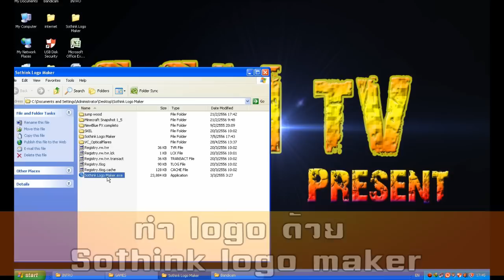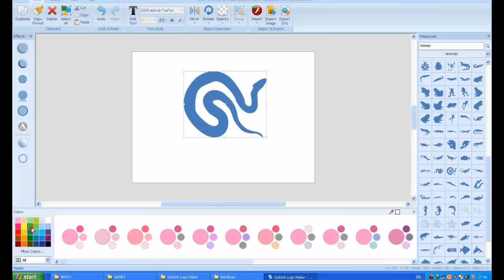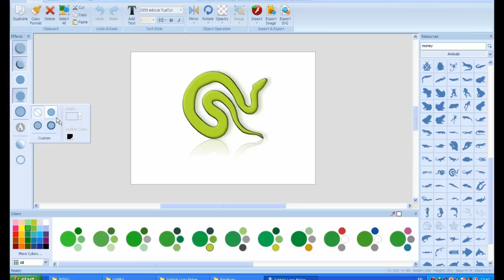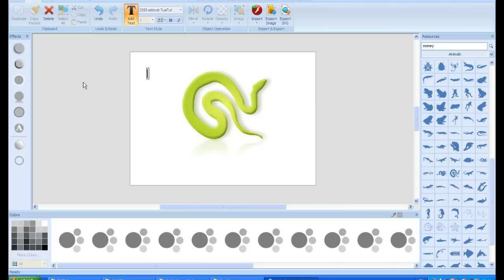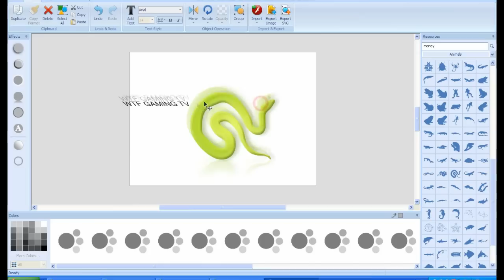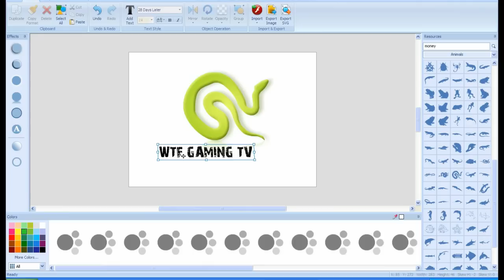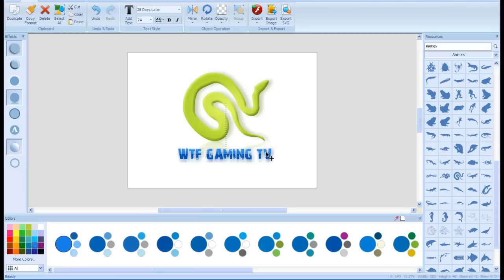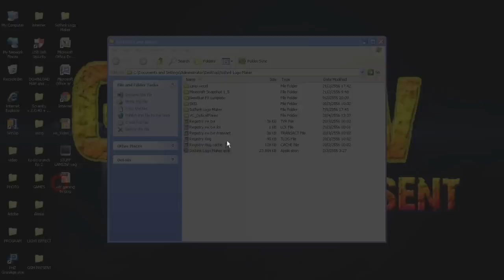สอนสร้าง logo ด้วย Sothink logo maker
(GGM TV) ทำ logo ด้วย sothink logo maker !!!
นี่คือลิงค์โหลด (ต้องใส่โค้ดตัวเลขและรอจนขึ้น create download link กดคลิกเลย)
ตอนนี้ลิงค์โหลดได้ถูกลบไปแล้วนะครับ ต้องไปหาใน google เอาเอง
ลิ้งโหลดนี่ของอันนี้เวอร์ชั่น 3.4 (อันที่ผมสอน)  ตอนนี้มีเวอร์ชั่น 4.4 แล้ว
ถ้าอยากโหลดเวอร์ชั่น 4.4 ให้ไปหาใน google